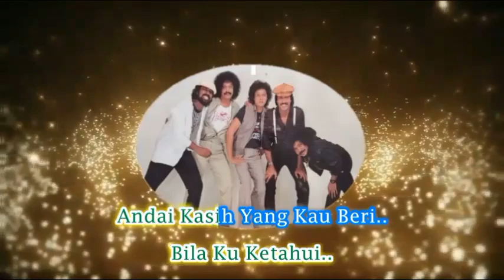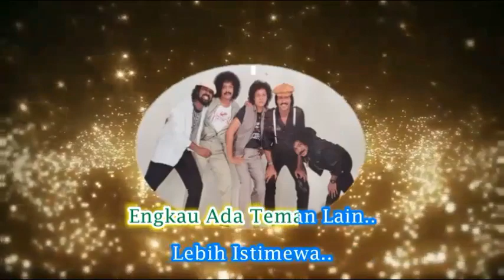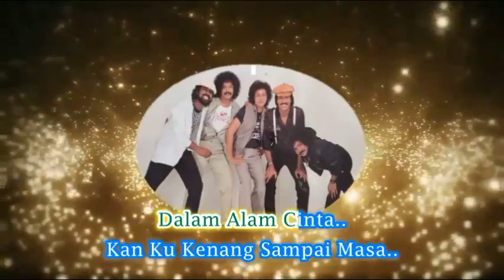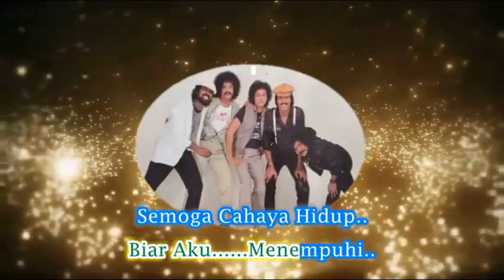Sweet September ~Hati Ku Kau Guris Luka ~Lirik